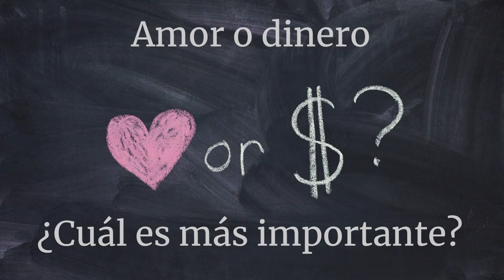Amor o Dinero ¿Cuál es más importante? | Sadhguru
Sadhguru responde a una pregunta del actor Vijay Deverakonda sobre la gestión del amor y el éxito en la vida. Sadhguru distingue entre el amor y las relaciones, y cómo una relación exitosa requiere que manejemos muchos ingredientes mientras que ser amoroso solo necesita un ingrediente.